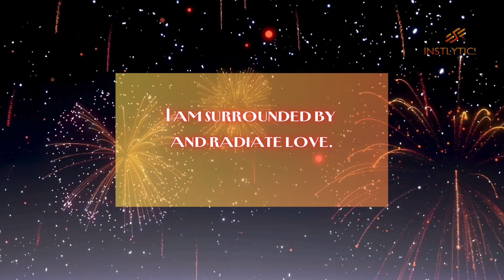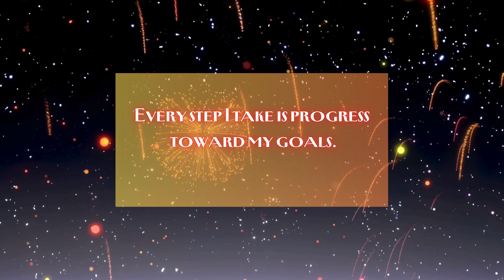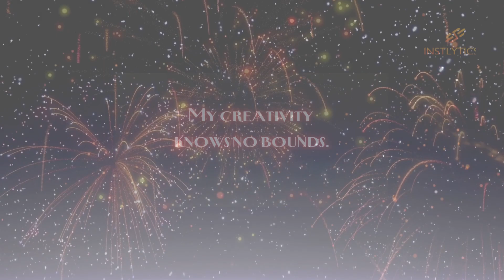🎉✨ New Year Affirmations with Instlytics 🎉✨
Stepping into the New Year with Instlytics vibes! 🎉✨ Affirming success, growth, and joy in every moment. Cheers to a year of achievements and positive transformations! 🥂